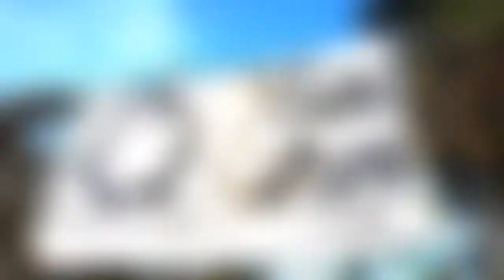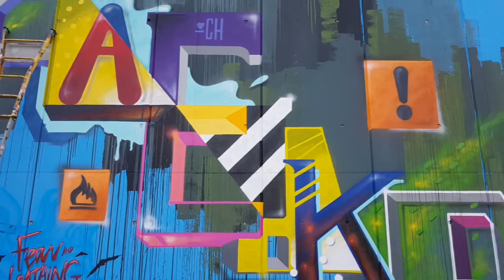McLuc Culture- A Parma Segni Urbani 2018 al sottopasso di via Reggio